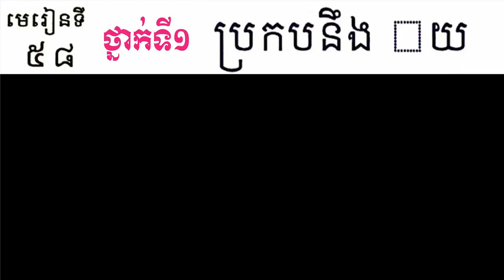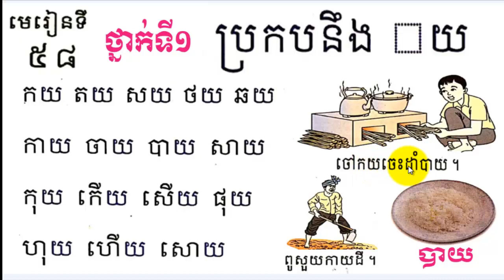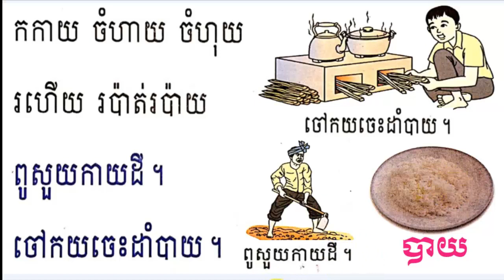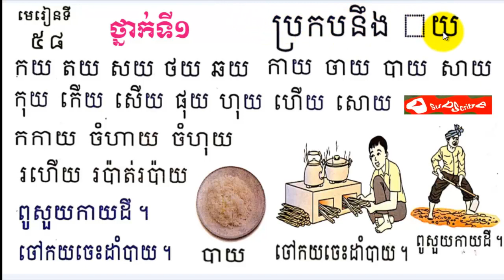Learn Khmer Language,#58,Grade1,រៀនភាសាខ្មែរ,ថ្នាក់ទី១​,ប្រកបនឹង យ,មេរៀនទី៥៨,Lesson 58 Mon Bunthan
Learn Khmer Language,#58,Grade1,រៀនភាសាខ្មែរ,ថ្នាក់ទី១​,ប្រកបនឹង យ,មេរៀនទី៥៨,Lesson 58,Learn Khmer​​ Language,#58,Grade1,រៀនភាសាខ្មែរ,ថ្នាក់ទី១,មេរៀនទី៥៨ Learn Khmer By Mon Bunthan Channel,
រៀនភាសាខ្មែរ,ថ្នាក់ទី១,មេរៀនទី៥៨,យ,Learn Khmer Lesson 58,khmer language,Book 1,#58
Mon Bunthan,ម៉ន ប៊ុនថាន,
Learn Khmer Language, study khmer Language,Learn khmer,Mon Bunthan